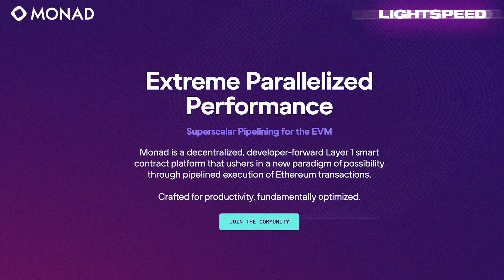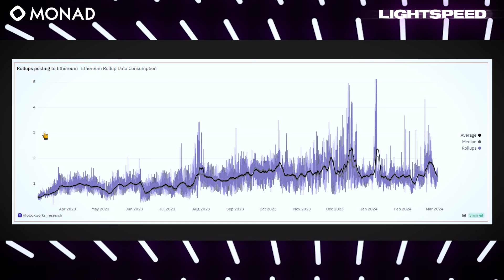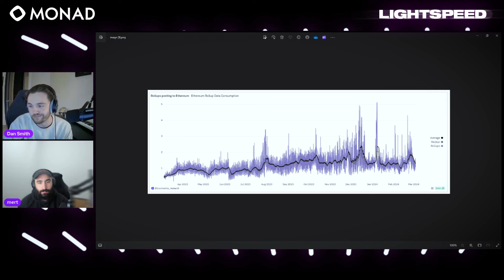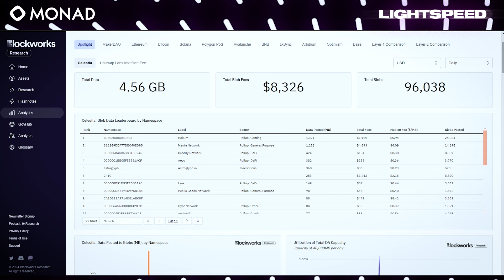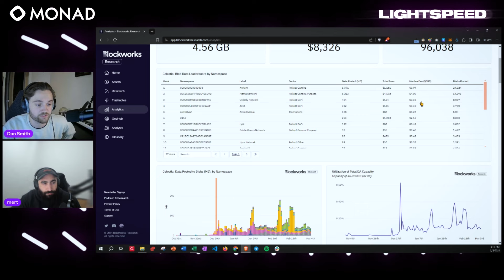The Return Of Meme Coin Mania | Mert Mumtaz, Dan Smith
Gm! This week, Dan & Mert begin by discussing the return of meme coin season by asking an honest question: have more people used DeFi or meme coins? We then take a deep dive into scaling, Ethereum's EIP-4844 upgrade & Solana's transaction fee structure.
Monad is a fully EVM compatible Layer 1 blockchain that can support 10,000 real transactions per second. Monad aims to open up the design space for the EVM to support high fidelity DeFi, consumer facing applications, and more generally allow crypto to scale to the masses.

If you are interested in participating in Monad's journey, follow and join

00:00 Introduction
02:14 Meme Coins
09:20 Monad Ad
10:15 Have More People Used DeFi Or Meme Coins?
14:05 MEV On Solana
27:32 Transaction Fees On Solana
37:39 Blockchain Scaling & Ethereum's EIP-4844
54:22 Data Availability

Nothing said on Lightspeed is a recommendation to buy or sell securities or tokens. Mert, Dan and our guests may hold positions in the companies, funds, or projects discussed.